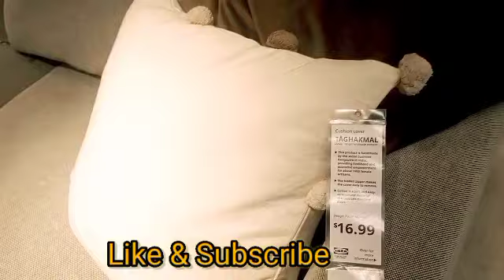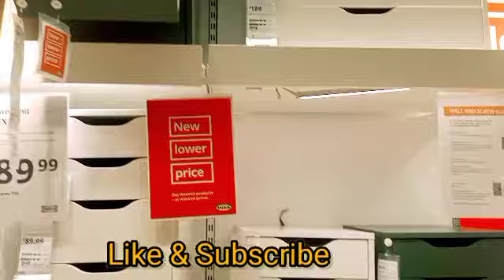The Best Home Store in America2024 ✨